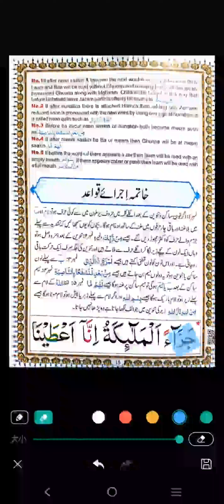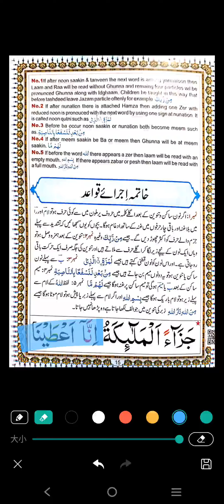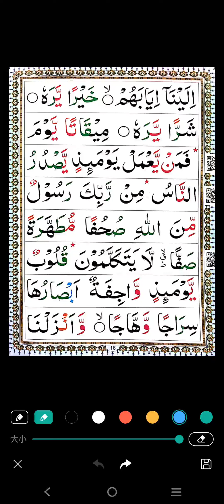pg15complete andpg16ki phali 3 satray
Video from Allah is Greatest